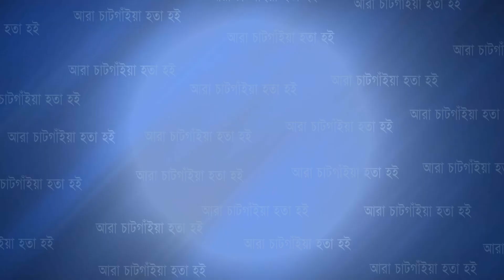ফরহাদকে হারিয়ে দিশেহারা বাবা মা! সন্ধান পেলে যোগাযোগঃ ০১৮৩০-৩৬৯৯২০ | Cplus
ফরহাদকে হারিয়ে দিশেহারা বাবা মা! সন্ধান পেলে যোগাযোগঃ ০১৮৩০-৩৬৯৯২০

Slogan: আরাঁ চাটগাঁইয়া হতা হই
Country: Bangladesh
Language: Bengali।Chittagong Language
Broadcast area: Online